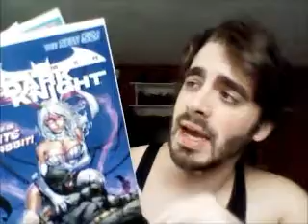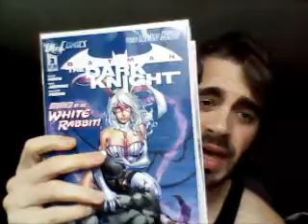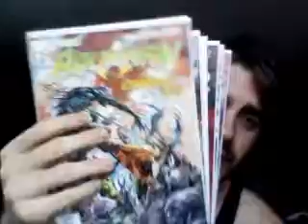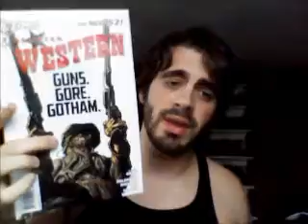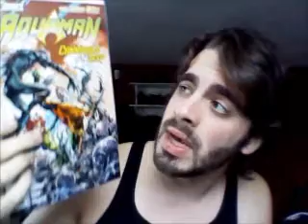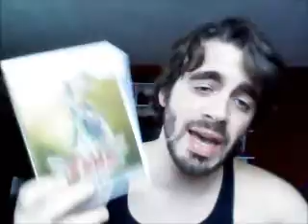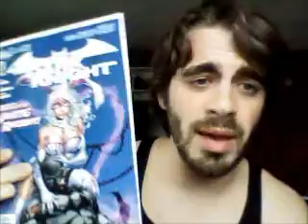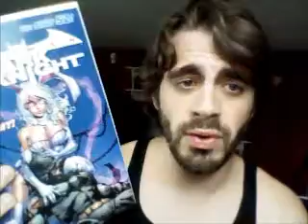AC picks of the week, news, updates 12